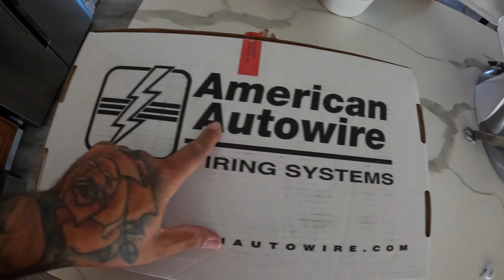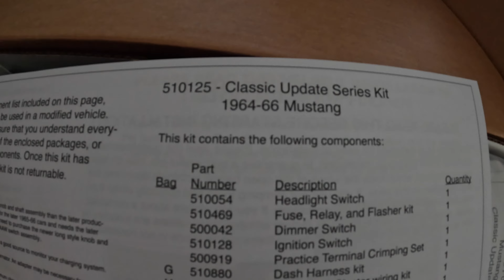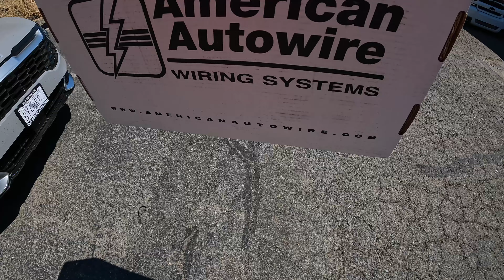Whoever Built This 64 Mustang Should Never Touch A Car Again...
Digging more into the 1964 mustang and we found all this...